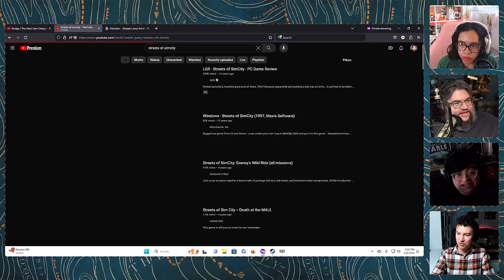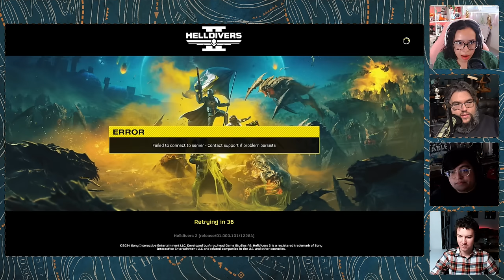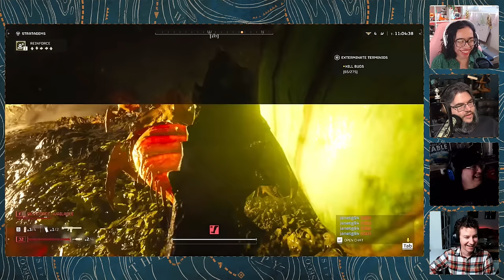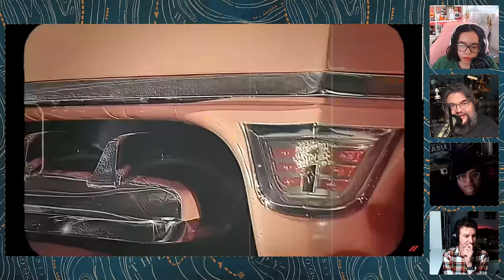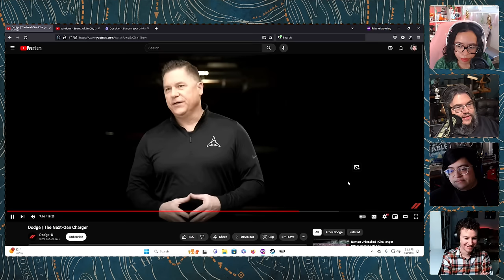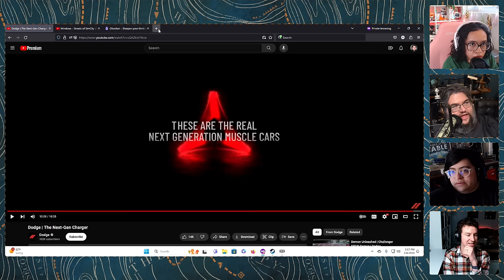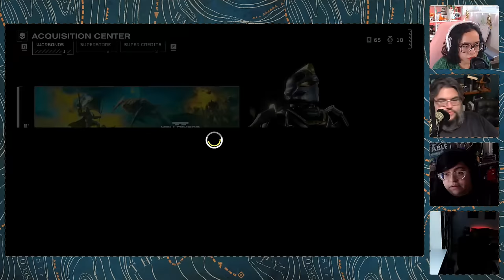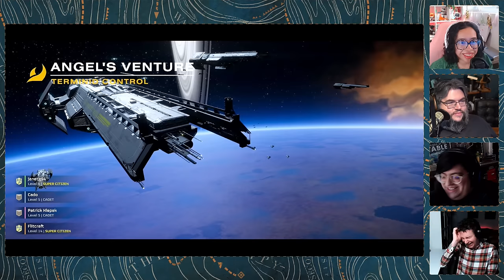Oh Yes, Helldivers Has Mechs Now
Democracy won't defend itself, but having mechs definitely helps.